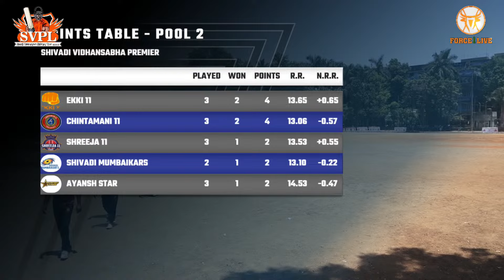Shivadi Mumbaikar Vs Ekki 11 | SVPL 2024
Sewri Vidhansabha Premier League-2024 || FINAL DAY  ||